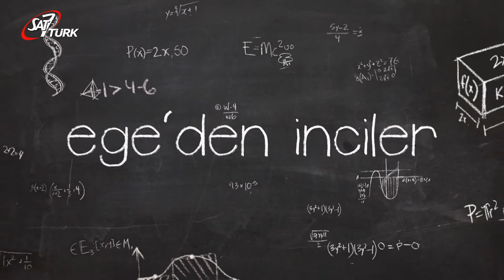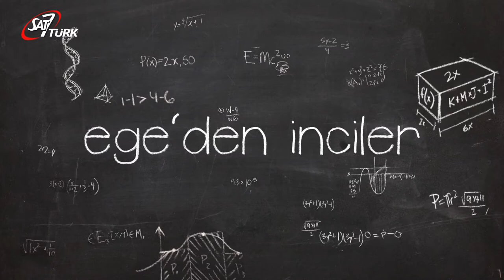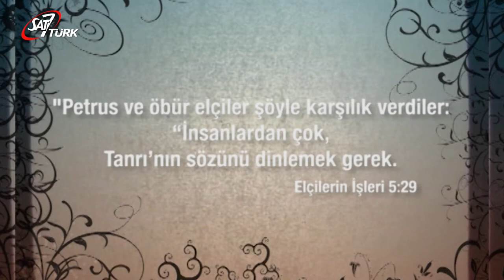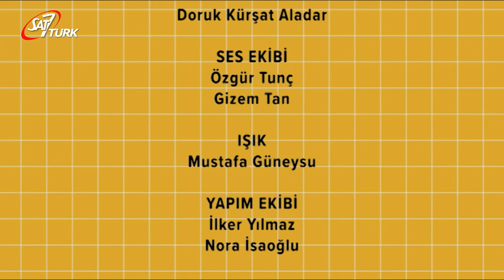SAT 7 TÜRK Çocuk - 27 Nisan 2020